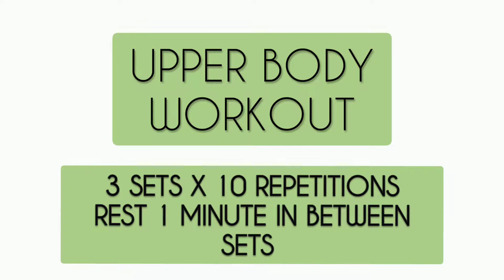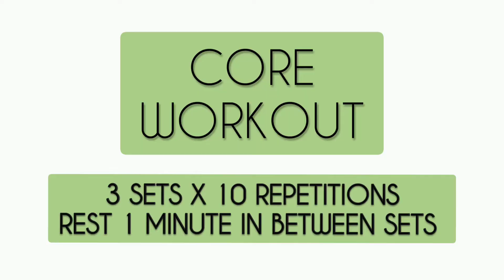PAANO LUMAKAS MAG BISIKLETA?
Cycling Strength and Conditioning Program PARA LUMAKAS AT BUMILIS SA PAGBIBISEKLTA